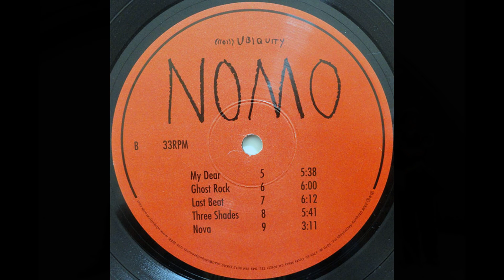NOMO - Three Shades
from the album Ghost Rock
released in 2008 on the Ubiquity label